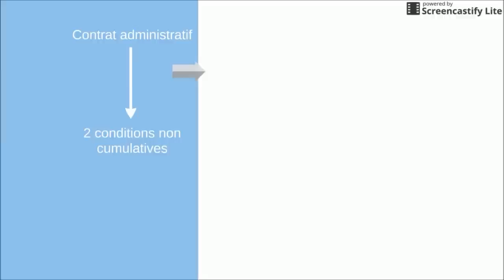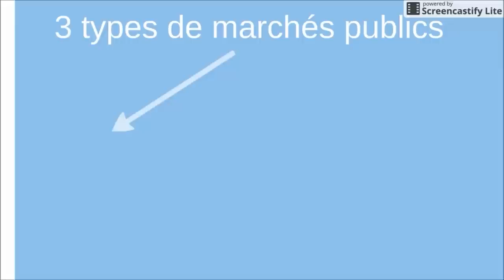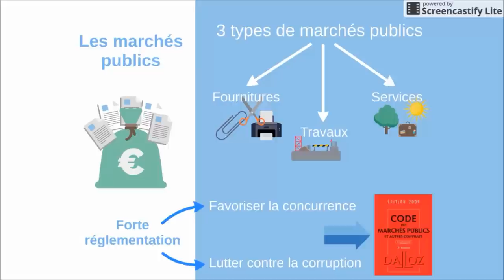BTS Droit - Th3 Chap3 : Les relations contractuelles avec la personne publique